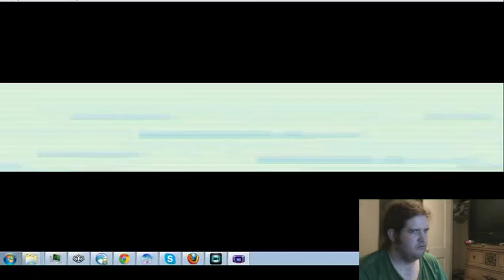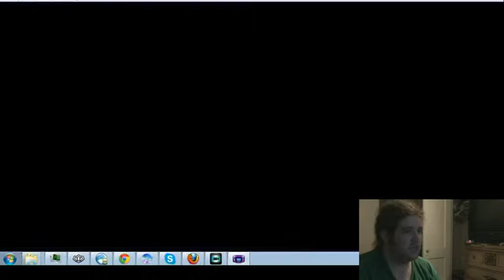Lets play : Pokemon fire red Nuzlocke Challenge - part 3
Nuzlocke Challenge -
* no healing at a pokecenter
* dead means dead
* can only catch the first pokemon in an area